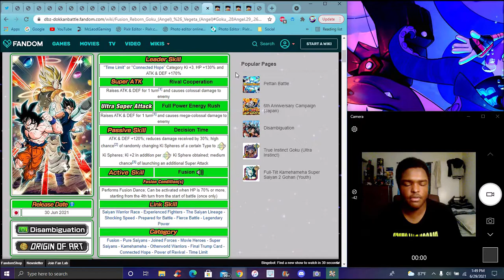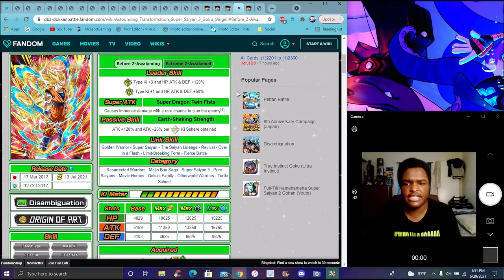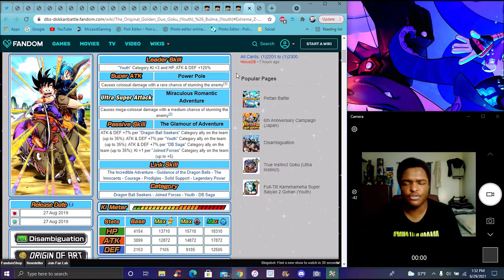THE BEST!!! ??? TANABATA 2021 IS HERE GOGETA BANNER , PRORUNGA WISHES , WISH STRIP DBZ Dokkan Battle